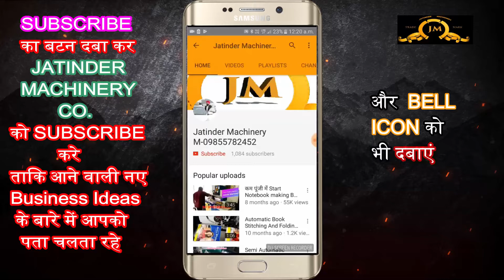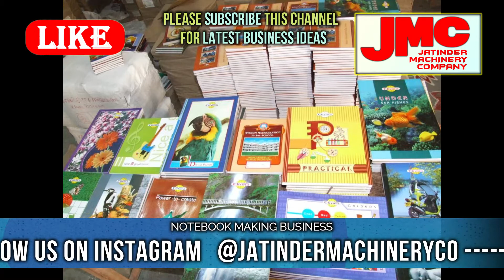बिना कुछ करे घरसे लाखो RS कमाए 👌🔥| new business ideas 2020 | small business ideas | startup ideas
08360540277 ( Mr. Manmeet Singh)